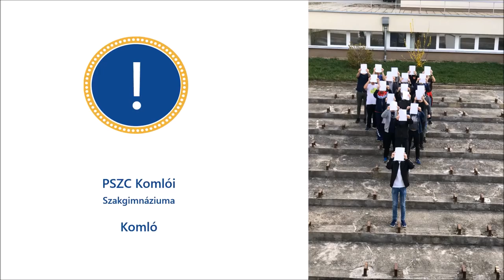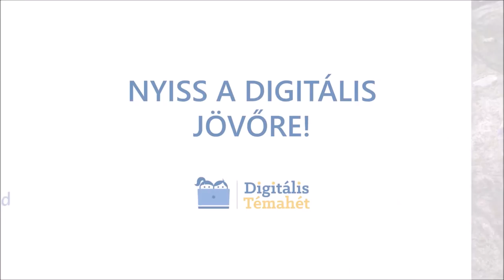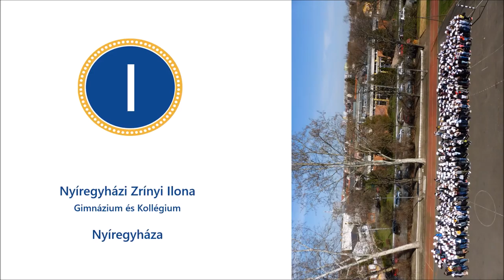Digitális Témahét 2018 multi-flashmob